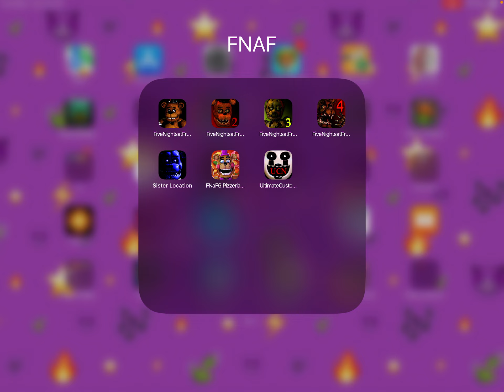Starting Five Nights at Freddy’s 2